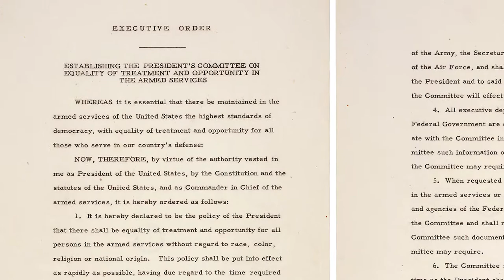Who was Walter Francis White?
The grandson of a slave embedded himself with racists, revealed the truth behind a horrific mass lynching, and became head of the NAACP. His name was Walter Francis White.

This 4min conversation activator is designed for teachers and young students. Ideal for Black History Month projects, in-classroom use and for anyone curious about history and heroes.

This short film was created by the Primetime Emmy Award winning production company Red Rock Films and has been thoroughly fact checked and vetted by professional educators.